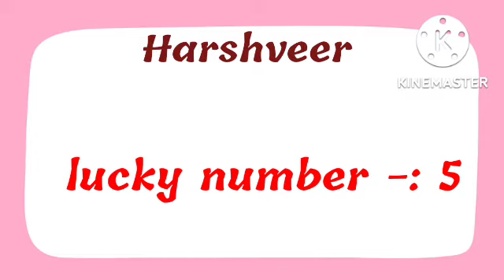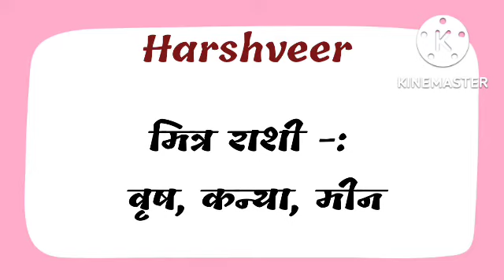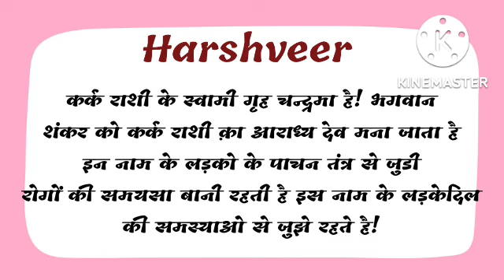harshveer naam ka matlab kya hota hai harshveer name ka matlab harshveer naam ka arth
friend's in this video we will know the meaning of name harshveer.

thanks.